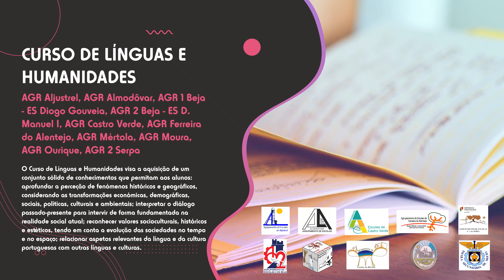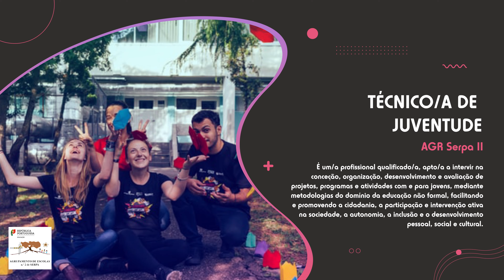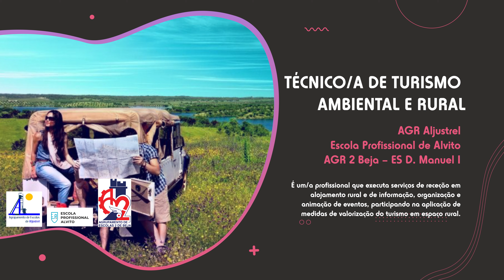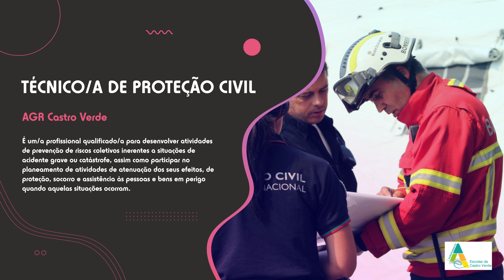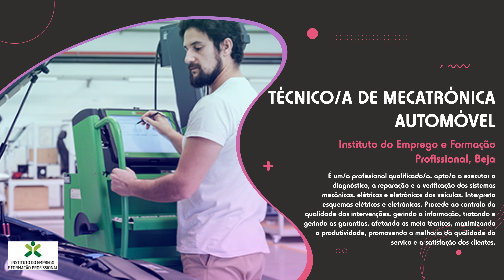Oferta Formativa para o Baixo Alentejo 2021/2022